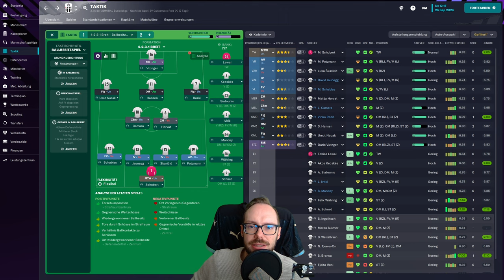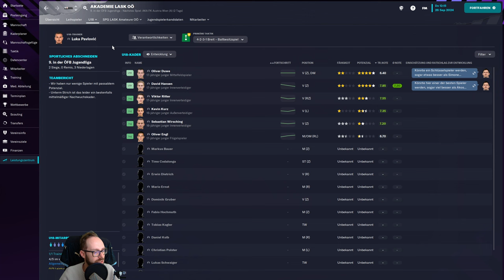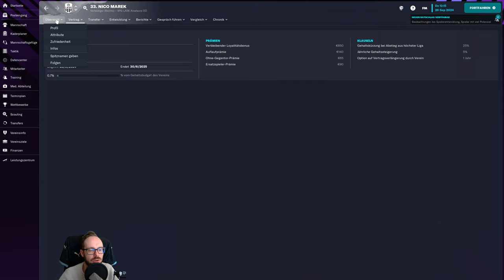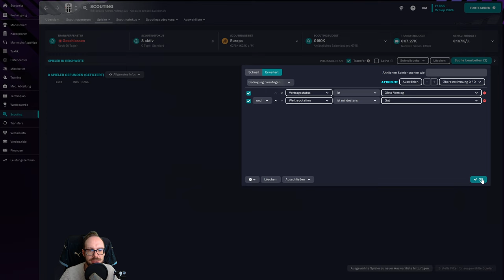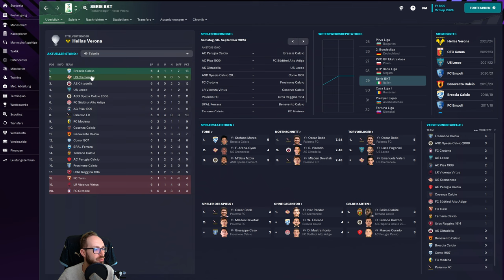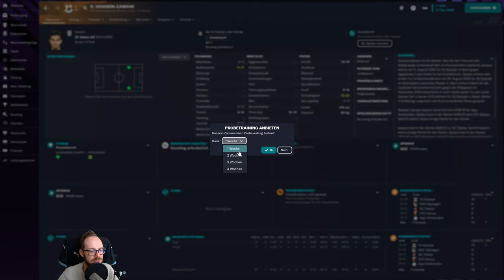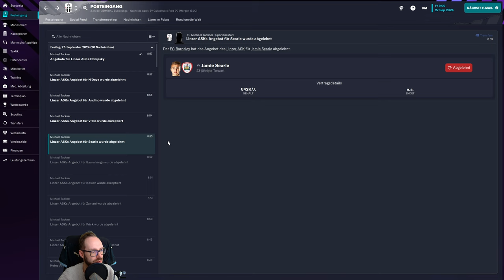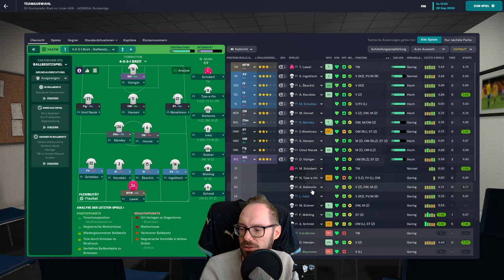Let's Play Football Manager 2023 | Karriere 2 #73 - Scouting-Special & Vertragsverlängerungen!